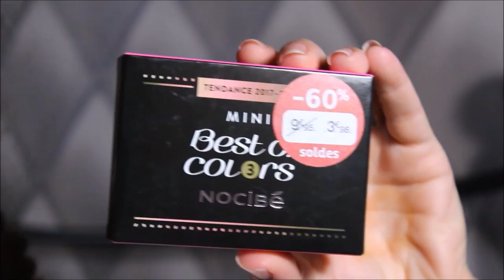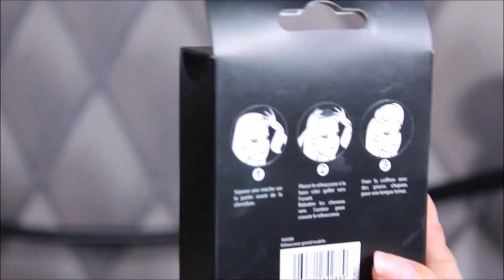[Vlog] 5 jours avec moi . J'avoue je suis très fatigué. ..😫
Snapchat👻 belmacoiff

SI TU EST YOUTUBEUSE ET QUE TU VEUT TESTER DES PRODUITS GRATUITEMENT INSCRIT TOI SUR LE LIEN INFLUENCE4BRANDS